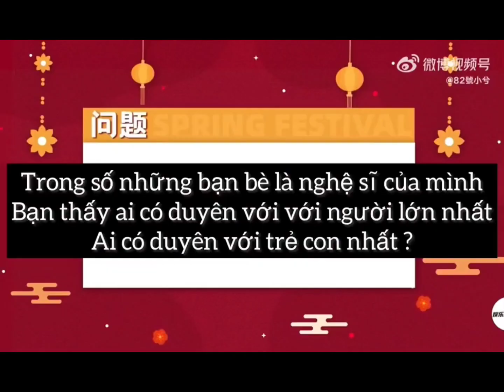Couple Angelababy 💋 Thái Từ Khôn